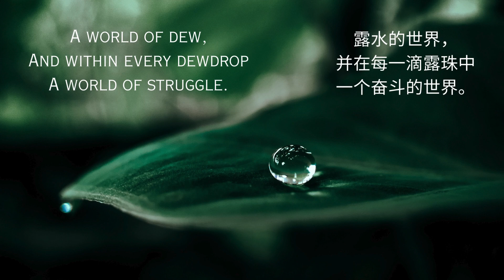一切有为法，如梦幻泡影。小林一茶《露の世》中英双语朗读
📚 “A World of Dew” by Kobayashi Issa
🎙️ Recorded by Willis Chung

We are Aspiring to Create English, an official American and student-led nonprofit recognized by AmeriCorps and Saratoga High School, with 40+ active students from France, Palestine, China, US, Taiwan, Japan, and Thailand. We’re dedicated to empowering international students by strengthening their English listening, speaking, reading, and writing skills through free 1-1 tutoring, large international Zoom meetings with our members, and other activities

📚 What We Offer:
On this YouTube channel, we'll regularly share English-learning content, such as conversational practices, audiobooks, grammar and vocabulary lessons, language advice, insights into American culture, and more. Our services are also catered to various English proficiency levels and global language needs.